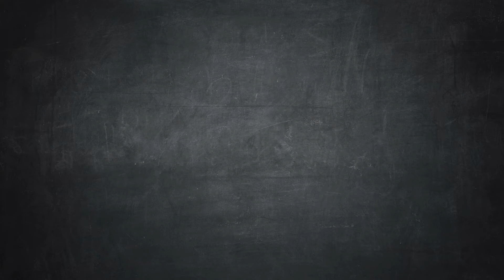Videohive 16 Paint Brush Stroke Transitions Reveal Pack Matte Oil Art Dust Ink Grunge Texture Chal